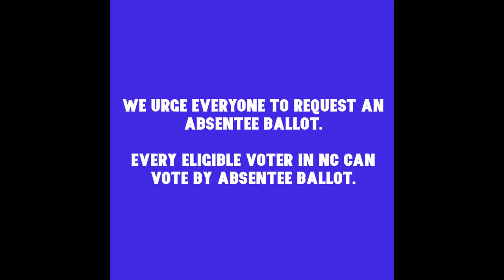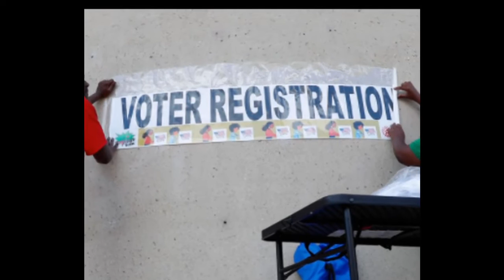One Person One Vote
The Dale-Egates
Written by Dale Cole
Produced by Rick Gustaitis
Engineered by Geoff Weber
Recorded at Salem Music
Video by Chad Nance

Dale Cole - Lead vocals and rhythm guitar
Rick Gustaitis - Lead guitar
Paul Shuh - Bass
Matt D'Amico - Drums
Kate Evans - Backing vocals
Steven Jones - Backing vocals